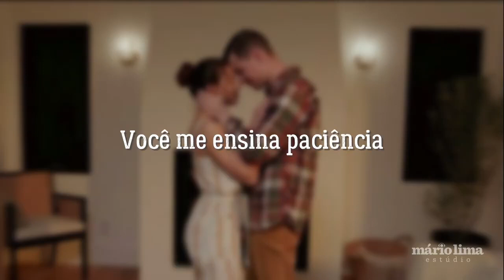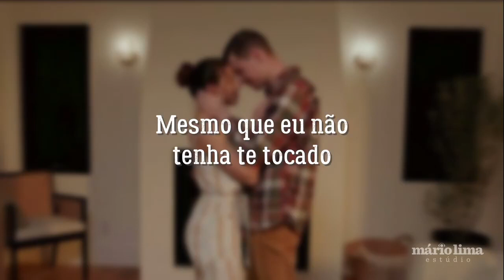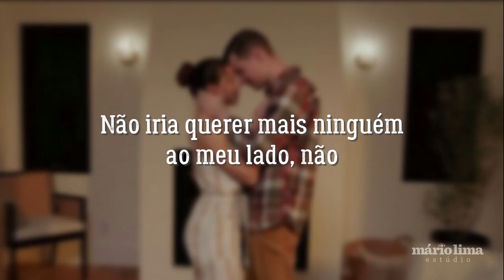Justin Bieber - That's What Love Is (CHANGES: The Movement) (tradução, legendado)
Tradução da música "Tha's What Love Is" do cantor Justin Bieber.

É Isso Que o Amor É
Ooh, e eu posso te sentir
Mesmo que eu não tenha te tocado
Sim, é isso que o amor é
Isso é o que o verdadeiro amor é
Não iria querer mais ninguém ao meu lado

Ooh, e você pode confiar em mim
Depois de todas as mentiras que eu contei
É isso que o verdadeiro amor é
Ninguém mais merece meu tempo

Estendo a mão para você
Mas minhas mãos não conseguem carregar o suficiente
O suficiente de sua grandeza
Você me ensina paciência
Como se o melhor de nossos mundos colidisse

Nunca entendi o que significava
Significava se submeter ao amor
Vai tão além da luxúria
Ei, é uma bênção que você esteja na minha vida

Ao seu lado fico ainda mais bonito
Quando brilhamos, brilhamos juntos
Agora, é isso que o amor é
Ninguém mais merece meus olhos

Quando você exige minha presença
É difícil ler a mensagem
Eu fico na defesa para tirar sua influência
Até você colocá-la em perspectiva
Não posso deixar de respeitar isso

Oh, agora eu sei o que é o amor
Eu sei o que é o verdadeiro amor
Sim, na minha alma
Muito mais do que você imagina
Se minha auto-estima diminui
Você a eleva até o teto, uau

Não iria querer mais ninguém ao meu lado, não

Eu te valorizo
Deus abençoe quem te fez, ei-ei
Olhe esse amor